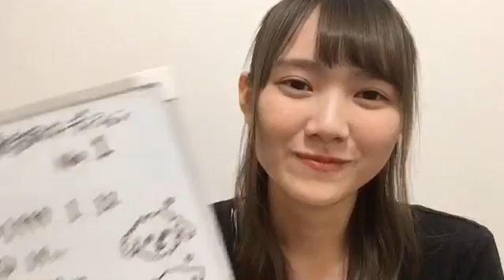【乃木坂46 4期生】田村 真佑 TAMURA MAYU #1 SAKAMICHI AUDITION SHOWROOM_1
Sakamichi Audition Showroom 田村 真佑 TAMURA MAYU

This clip is not full duration of original showroom.